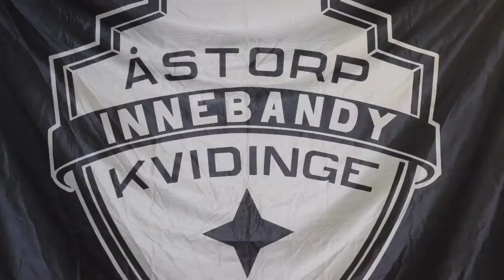Intervju med Å/K IBS Amelie Uhr.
Å/K IBS Allsvenska Damer förlorade i en jämn match mot Lockerud från Mariestad 2-4.